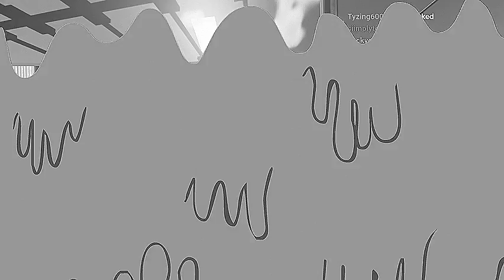MINECRAFT MANHUNT GreasyMac dies